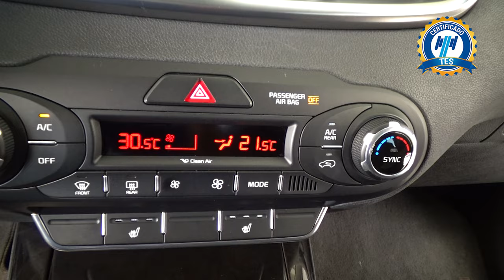Kia / Sorento / 2018 - 16626